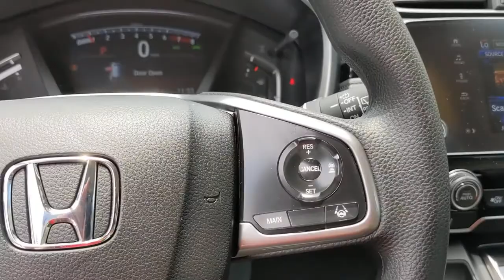2021 Honda CR-V San Antonio, Austin, Houston, Boerne, Dallas, TX HDT7308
Platinum White Pearl New 2021 Honda CR-V available in San Antonio, Texas at Gunn Honda. Servicing the Austin, Houston, Boerne, Dallas area.

Gunn Honda
14610 IH-10 W